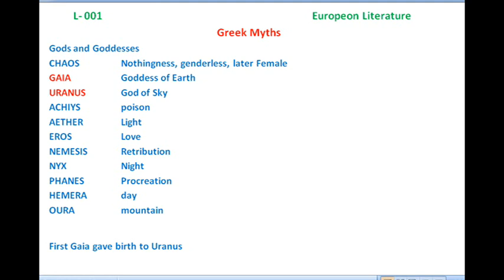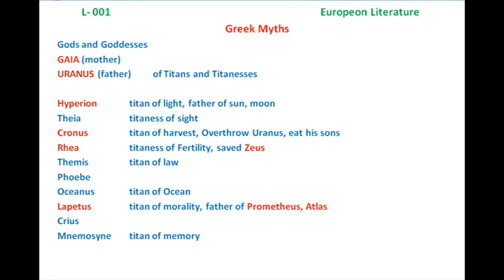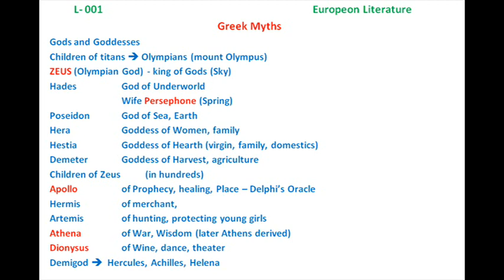E001 Greek Myths God & Goddesses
European Literature